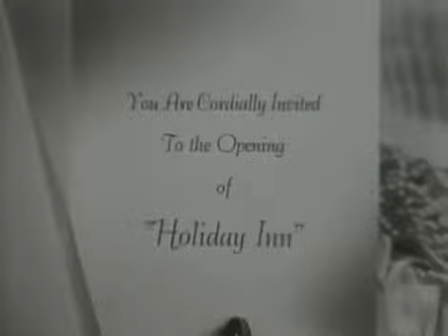Holiday Inn 1942 Trailer | Bing Crosby | Fred Astaire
Holiday Inn 1942

At an inn which is only open on holidays, a crooner and a hoofer vie for the affections of a beautiful up-and-coming performer.

Director: Mark Sandrich
Stars: Bing Crosby, Fred Astaire, Marjorie Reynolds